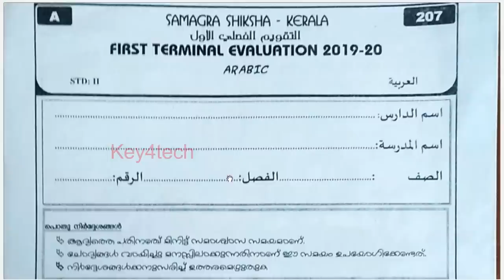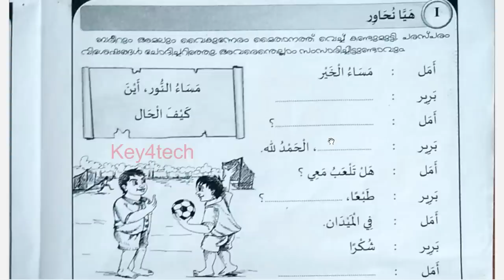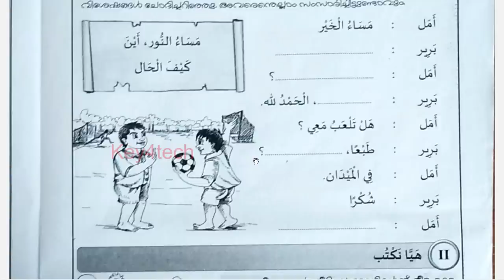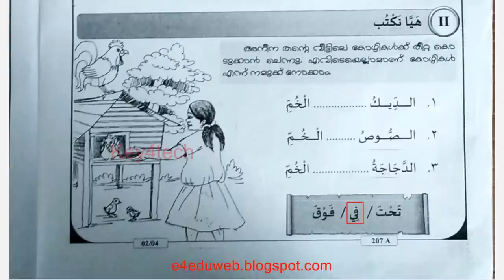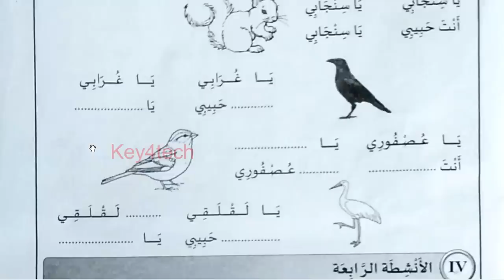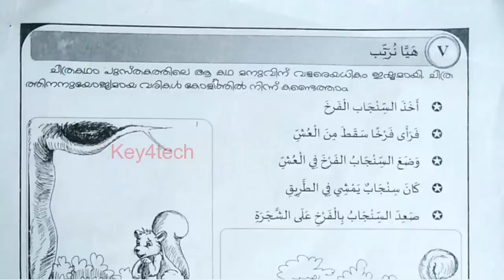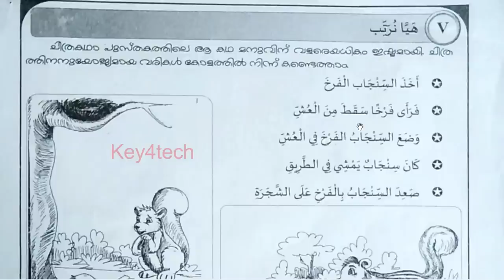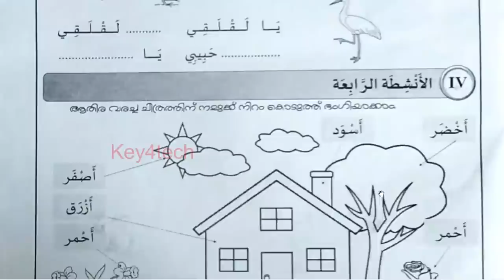Class 2 Arabic | First Terminal Exam Model Question Paper with Answers | ക്ലാസ് 2 അറബിക്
class 2 arabic onam exam question paper
arabic onam exam questions

2-ാം ക്ലാസ് അറബിക്
2nd std arabic first mid term question paper